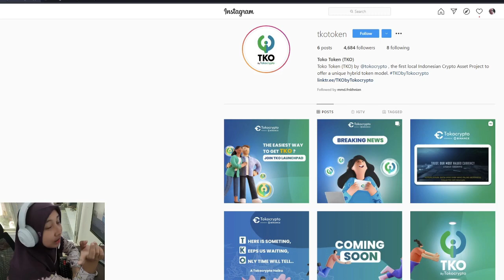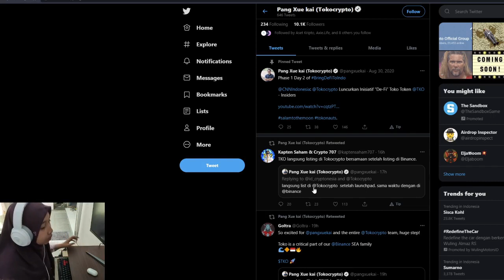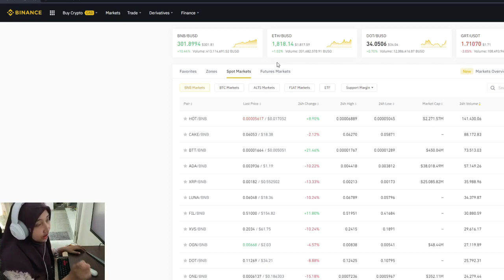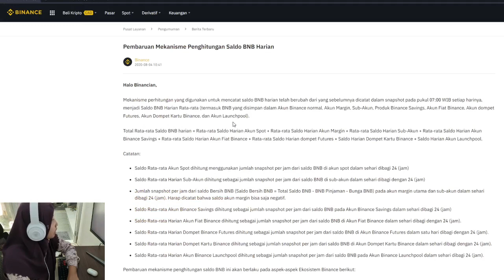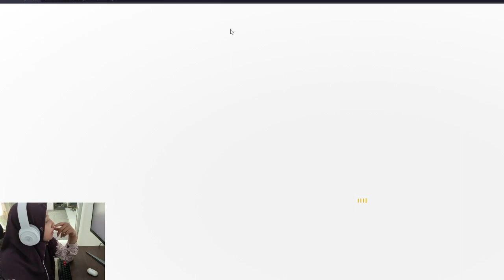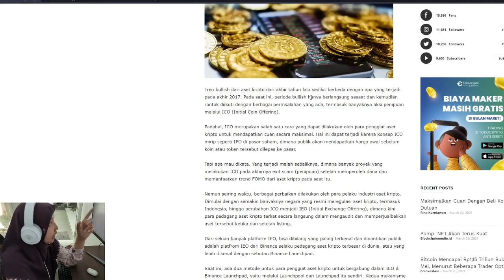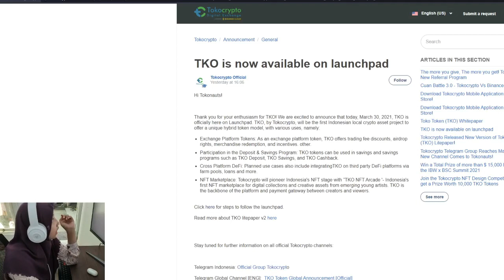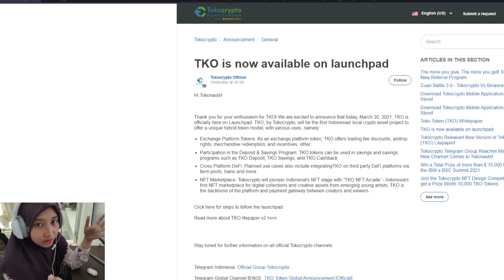[ Tokocrypto ] TKO Listing! Yuk Ikuti Launchpadnya !!!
Hai Tokonauts,

semoga membantu, jika ada pertanyaan lebih lanjut dan update perubahan  akan di update di diskripsi.